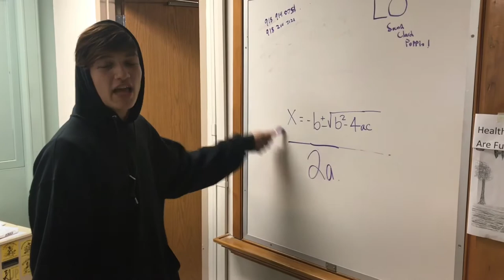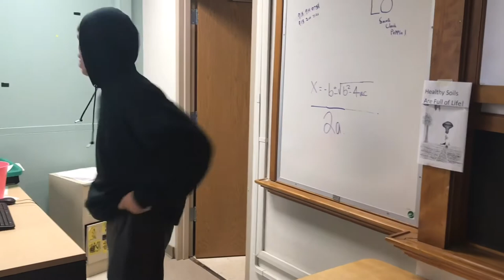The Quadratic Formula Song (Shot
Beat from “catch me outside” by ski mask the slump god

Remix of “missy elliot-she’s a b”

Shot and edited by Zach Qualls

Actors: Jarren Hayes, Zach Qualls, Broderick Barham, and Darius Harris.

Rapped by Lö and D Harris